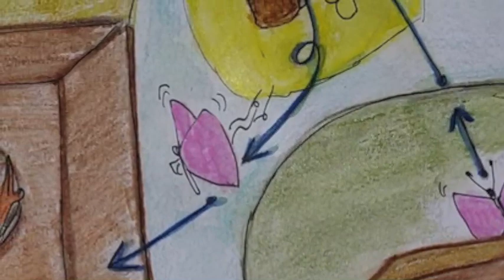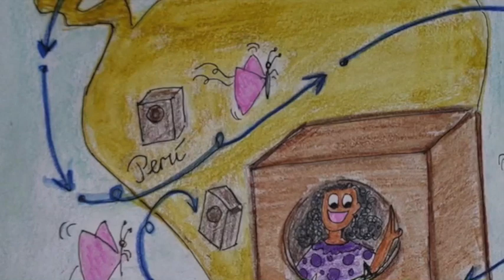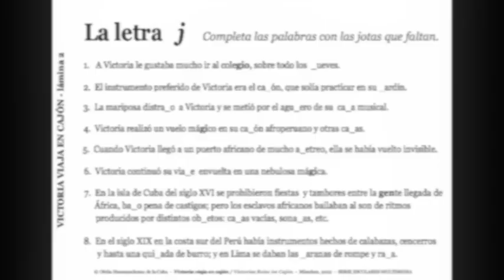VICTORIA VIAJA EN CAJÓN, de Ofelia Huamanchumo de la Cuba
Versión en español, en video-cuento de VICTORIA VIAJA EN CAJÓN /VICTORIAS REISE IM CAJÓN (München, 2022) de Ofelia Huamanchumo de la Cuba, preparada por SERIE ESCOLARES MULTIMEDIA (Múnich, Alemania) para hispanohablantes bilingües (alemán-español) en edad escolar, con el fin de reforzar las fórmulas para CONTAR CUENTOS de tema histórico.
En el video-cuento VICTORIA VIAJA EN CAJÓN (Múnich, 2022) acompañamos a Victoria, una niña del sexto grado de primaria cuyo instrumento preferido es el cajón, en su viaje mágico hacia atrás en el tiempo, guiada por una mariposa que quiere mostrarle el camino recorrido por el cajón afroperuano, desde que fue una caja de madera para transportar mercaderías en África, allá por el siglo XVI, hasta el instrumento musical en el que se ha convertido, tan popular en varios ritmos del mundo.
El cuento VICTORIA VIAJA EN CAJÓN /VICTORIAS REISE IM CAJÓN (München: Epubli Verlag, 2022; 36 págs. / ISBN 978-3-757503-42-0;
Serie Escolares 12), de Ofelia Huamanchumo de la Cuba, fue dedicado a la memoria de Victoria Santa Cruz (Lima, 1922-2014), cultora, estudiosa y promotora de la música y cultura afroperuanas.
Textos e ilustraciones: Ofelia Huamanchumo de la Cuba
Música (cajón afroperuano): Priscila H. (12 años de edad)
Sonidos & edición audiovisual (München, 2022):  Ofelia Huamanchumo de la Cuba
©Ofelia Huamanchumo de la Cuba
Biblioteca Digital de uso gratuito, para leer en línea y/o descargar PDF de algunos cuentos, así como las fichas para colorear y escribir:
Otros canales SERIE ESCOLARES MULTIMEDIA:

Esta producción de SERIE ESCOLARES MULTIMEDIA (Múnich, Alemania), bajo la dirección de Ofelia Huamanchumo de la Cuba, se realizó con el apoyo del programa de becas ARTE JOVEN Y NUEVOS CAMINOS - 2021 del Ministerio de Ciencia y Arte del Estado Libre de Baviera, Alemania.
Dieses Projekt der SERIE ESCOLARES MULTIMEDIA (München, Deutschland), unter der Leitung von Ofelia Huamanchumo de la Cuba, wurde im Rahmen des Stipendienprogramms ,,Junge Kunst und neue Wege - 2021" des Bayerischen Staatsministeriums für Wissenschaft und Kunst unterstützt.